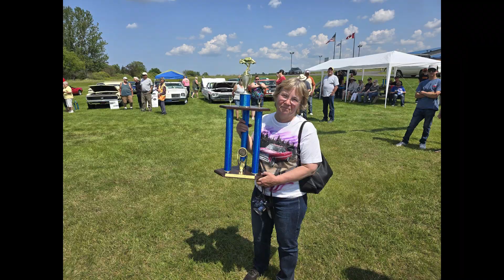Ashland Ford Chrysler: Meals 4 Wheels Car Show 2024